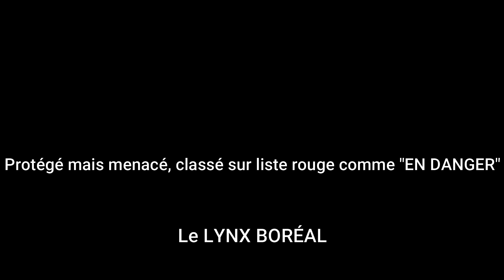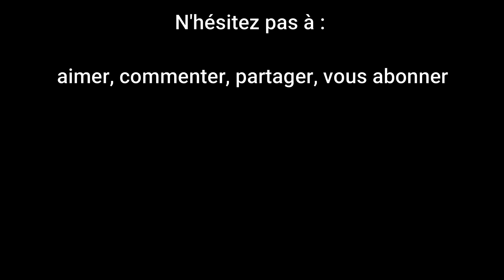Un LYNX BORÉAL boit dans un abreuvoir artificiel, somptueux spectacle !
Moment rêvé de tout naturaliste.
L'histoire se déroule dans une forêt du Doubs (25). Un abreuvoir secondaire artificiel a été construit pour que les abeilles d'un de mes ruchers ne manquent pas d'eau. C'est alors que le site fût très fréquenté par les animaux de la forêt pour le breuvage. La zone étant karstique, les points d'eau naturels sont très rares en période sèche. Ma curiosité me fit placer une caméra piège avec détection de mouvement. Après un an de piégeage vidéo, de très nombreuses espèces ont été vues de jour comme de nuit. Puis, il se réalisa une vidéo totalement inespérée, une vidéo du somptueux plus grand félin d'Europe, le Lynx boréal.